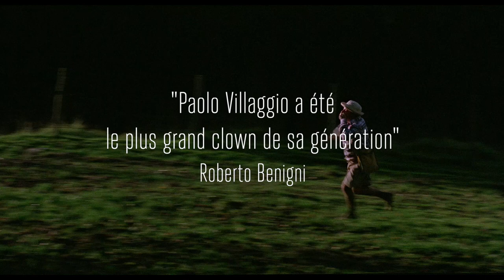Fantozzi (1975) - Bande annonce 2021 HD VOST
Un film de Luciano Salce

Avec Paolo Villaggio, Liu Bosisio, Anna Mazzamauro

Fantozzi est un employé de bureau basique et stoïque. Il est en proie à un monde de difficultés qu’il ne surmonte jamais malgré tous ses efforts.

Au cinéma le 21 juillet 2021 en version restaurée 4K (distribué à Nice en 1976)
En DVD le 28 septembre 2021
En Blu-ray import Italie le 23 septembre 2021 (Mustang Entertainment)

© Rizzoli Film  / Tamasa Distribution (2021)